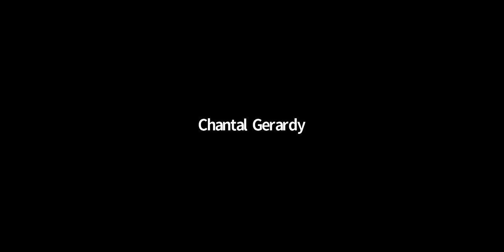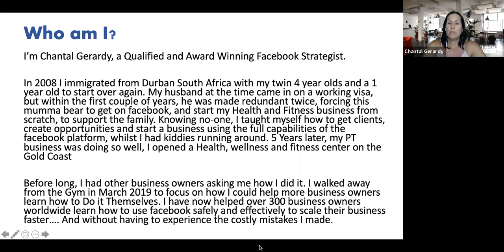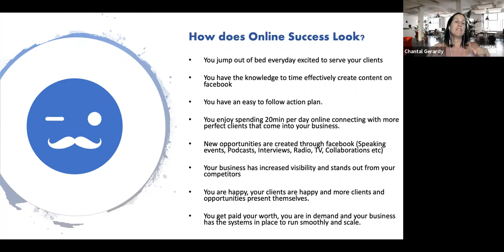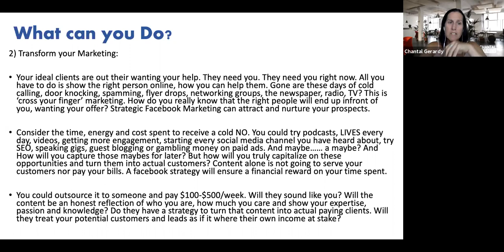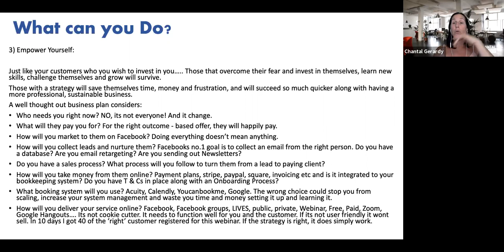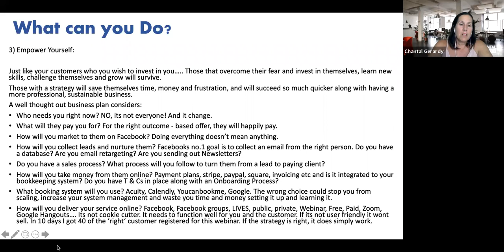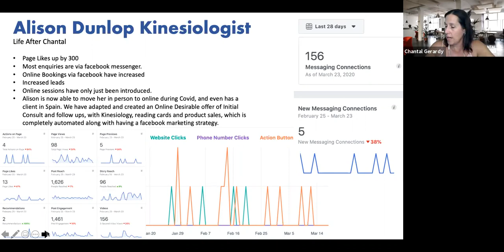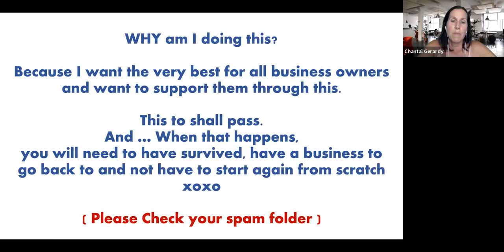Get your Business Online and Generating Clients on Facebook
Small businesses account for 98.45% of all Australian businesses.
As per the Australian Bureau of Statistics, more than 60 percent of small businesses stop their operation within the first three years of their start-up journey
The 4 Reasons Small Businesses Fail:
~ A lack of Capital or Funding
~ Poor or nonexistent Infrastructure
~ A Faulty Business model
~ Unsuccessful Marketing Initiatives
We need to support one another and focus on what we can control! So what can you control? Your action or inaction!